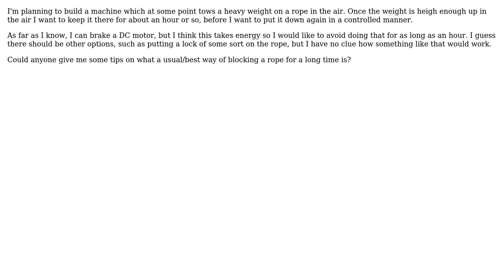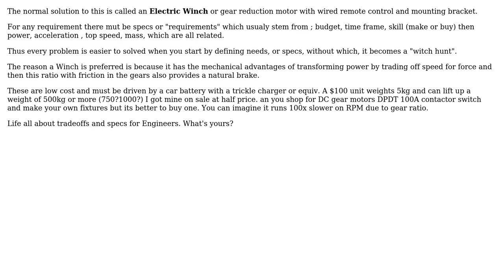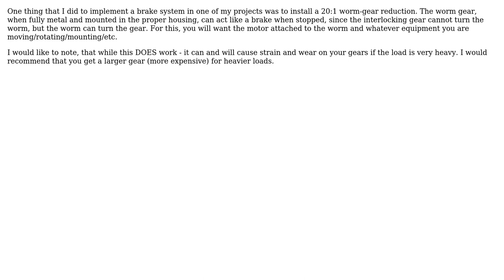Engineering: How to stop DC-motor with heavy weight from moving? (3 Solutions!!)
Engineering: How to stop DC-motor with heavy weight from moving?

With thanks & praise to God, and with thanks to the many people who have made this project possible! | Content (except music & images) licensed under CC BY-SA | Music | Images & others | With thanks to user Tony Stewart Sunnyskyguy EE75 user kramer65 user Jason user Dave Tweed and the Stack Exchange Network Trademarks are property of their respective owners. You are responsible for your own actions.